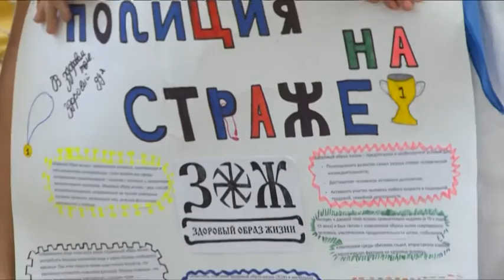МУ МВД России «Щёлковское» организовало соревнования для школьников Щёлковского района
В Загорянской школе №2 прошли спортивные соревнования. Организатором выступило межмуниципальное управление МВД России «Щёлковское». Ученики могли испытать свои силы в спортивной, эстафете, баскетболе и многом другом.